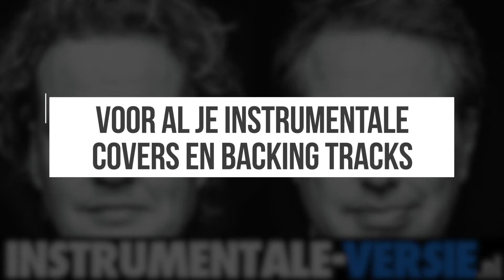veldhuis & kemper - ravijn (instrumentaal / karaoke)